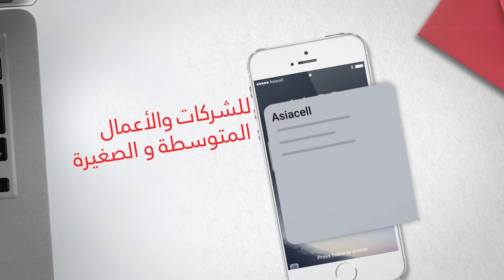خدمة الرسائل التصية الإعلانية